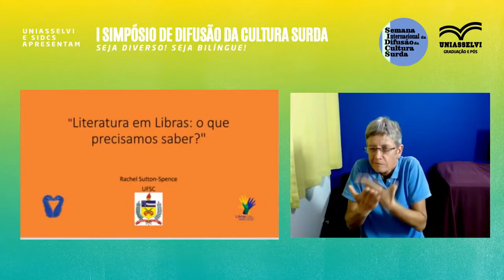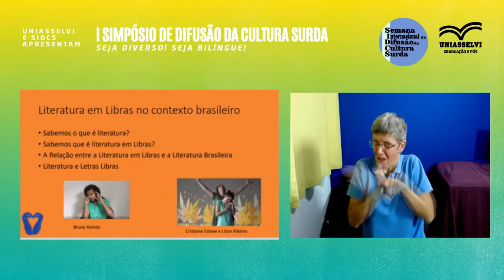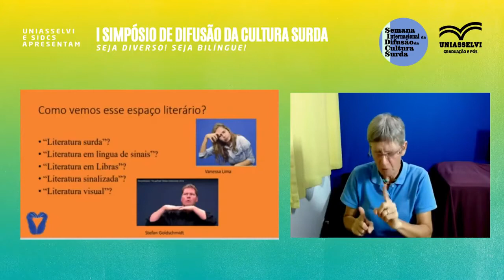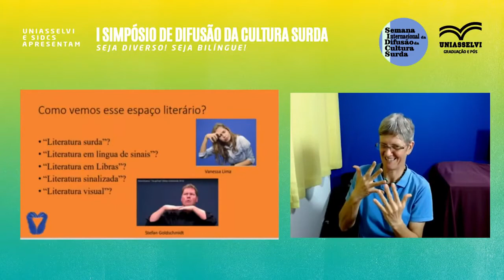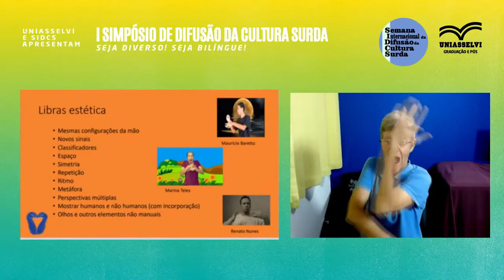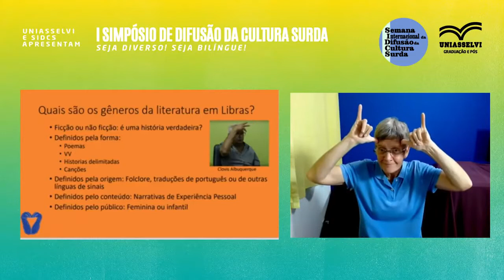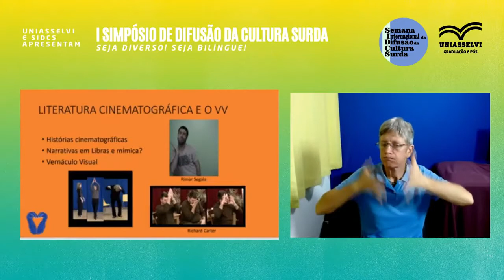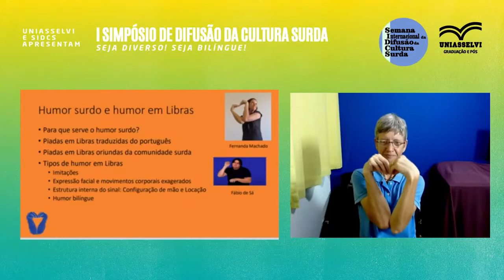PALESTRA "Literatura em Libras: O que precisamos saber?"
I Simpósio de Difusão da Cultura Surda  - SIDCS e UNIASSELVI
• PALESTRANTE:
Rachel Louise Sutton Spence
SIDCS - Semana Internacional da Difusão da Cultura Surda
ASSISTA TODOS OS VÍDEOS DO EVENTO:
• PALESTRA "Contribuições na Acessibilidade Museológica: Inventário Nacional de Sinais-Termo"
• SALA 1
MINI CURSO: ASL- Língua Americana de Sinais
• SALA 2
MINI CURSO: Pedagogia Visual nas áreas de ensino
• SALA 3
MINI CURSO: Signwriting Lúdico
• SALA 4
MINI CURSO: Liderança Surda